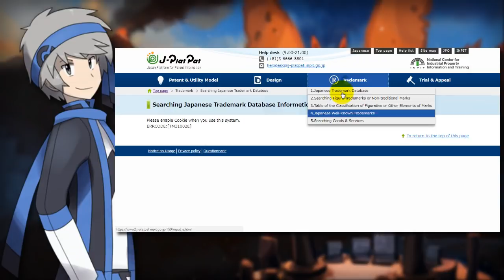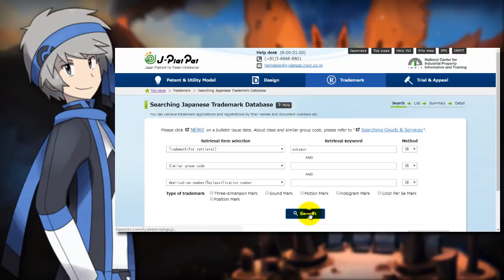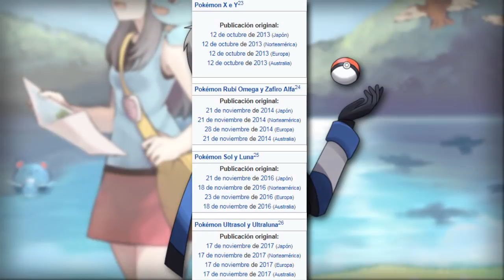RESUMEN RUMORES POKÉMON SWITCH FEBRERO: ¡TROLEADOS POR FEBRERO!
►►►MOSTRAR MÁS◄◄◄

Y el vídeo de recopilación de rumores mensual, prácticamente. Espero que les haya gustado y se hayan hypeado, atentos a la próxima corocoro, estamos en el momento en que cualquier día a cualquier hora se revela la siguiente generación, o eso esperamos.

☢☢☢ Preguntas frecuentes ☢☢☢

☢¿Porque no tienes capturadora de 3DS?
✪ Para acortar, es muy costoso, solo por la incorporación de la capturadora (Donde la consola se tiene que enviar a Tokyo, Japón) serian 690 dolares, sumando las Aduanas (250 dolares aprox.) sumarian un total 940 dolares ($688.494 pesos chilenos aprox.) sin contar impuestos, y lo peor es que no hay otra manera existente hasta el día de hoy en capturar la imagen de la 3DS, al menos en la OLD, la que tengo yo.

☢¿Cuales son tus reglas para lockes?
✪Usualmente, son las comunes pero de todas maneras aquí están:
-Cualquier pokémon derrotado es considerado muerto y debe ser soltado
-El jugador debe atrapar el primer pokémon aparecido en un área (Si escapa o es derrotado se considera nulo)
-No se pueden comprar objetos curativos, solo se pueden ocupar los encontrados y obtenidos en la aventura

©©© ¿Probaste mi hackrom al estilo Ultrasol Ultraluna? ©©©

♪ Música ♪
-Intro: Sub.Sound - Start Again
-Outro: Lilycove City Theme Remix - PokeRemixStudio